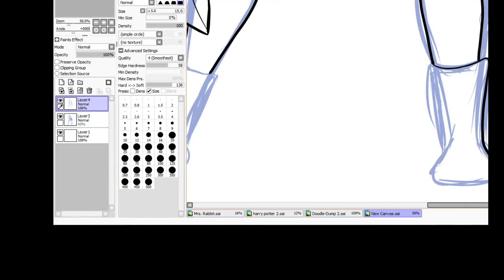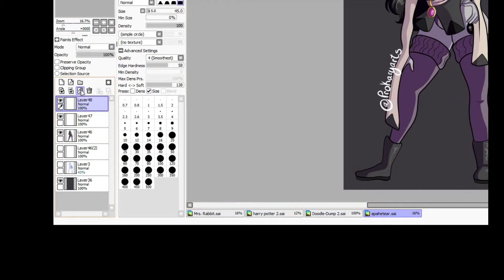Apache Tear [speedpaint]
This is fanart of CarnageArt's Gemsona Apache Tear! I loved her design and think that she's simply gorgeous. All music is credited to the crew of Steven Universe and Rebecca Sugar!